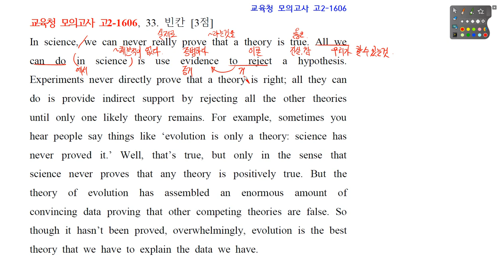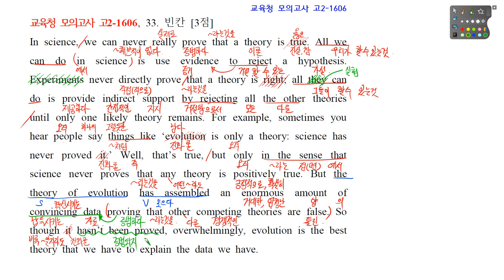리딩파워 완성 10과 Exam 1 고2 1606 33